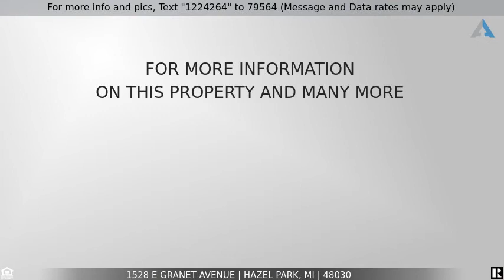Priced at $245,000 - 1528 E GRANET Avenue, Hazel Park, MI 48030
Home for Sale in Hazel Park

This house is located minutes from I-696 and I-75. Located in a cozy neighborhood with several updated homes nearby. Just wait until you step inside - the possibilities are endless and so seems the size. Just open the door and see for yourself.  Nice size yard.
Located in the Hazel Park Promise Zone and close to downtown Hazel park. Close to freeways. Near elementary and Junior high schools.
BUYER'S AGENT TO VERIFY ALL INFORMATION